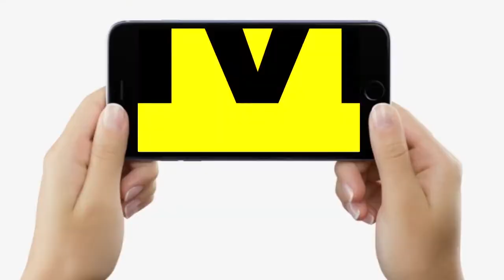ritu jaiswal protest against bssc rrb and group d